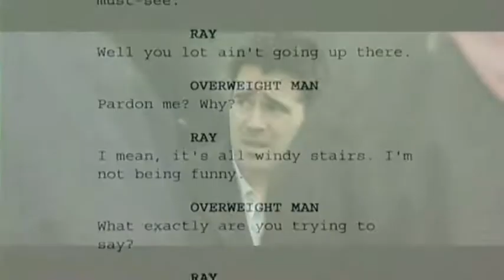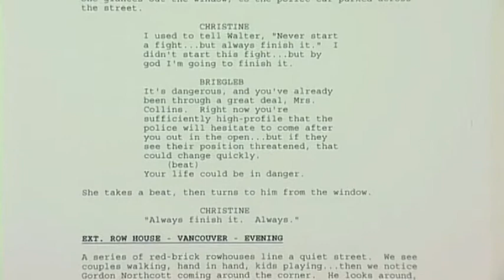Mark Donovan BAFTA clip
Sir David Frost and Michael Sheen present the 2009 BAFTA for best screenplay.